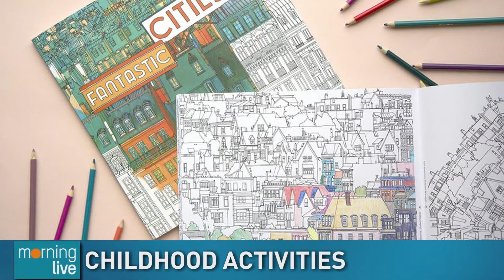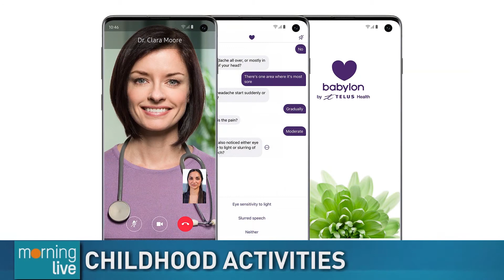Childhood activities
Tired of adulting?  Lifestyle expert Sonya Singh joined us with some childhood activities to take you back to fun.